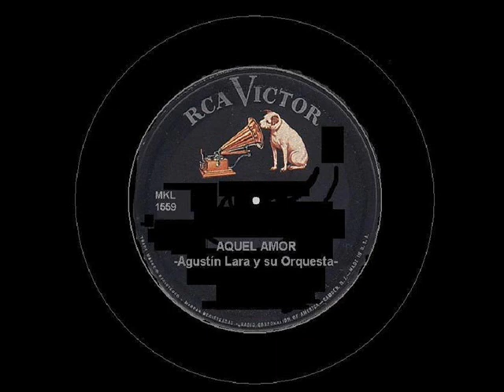AQUEL AMOR - Agustín Lara y su Orquesta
Agustín Lara con su Orquesta de Solistas interpreta Aquel Amor, del músico-poeta. (RcaVictor MKL-1559).
Foto disco editada.